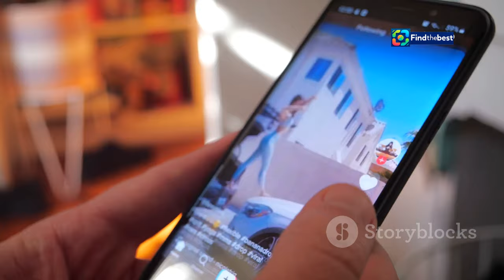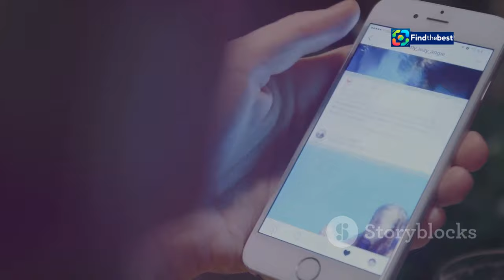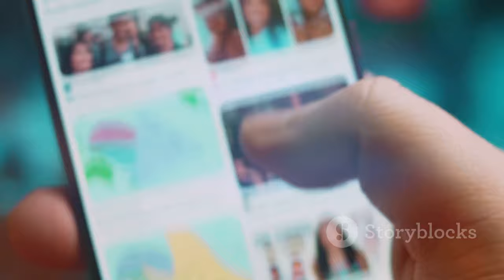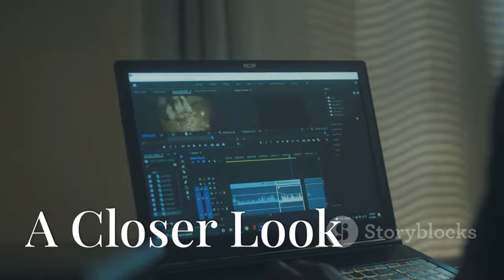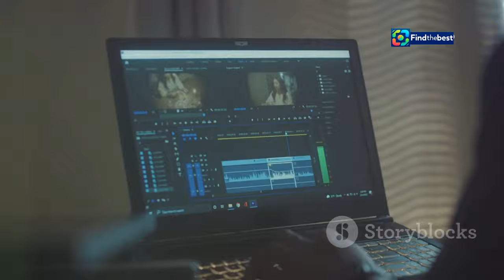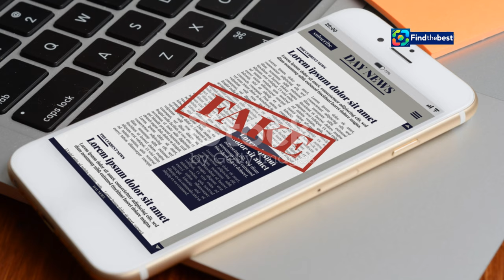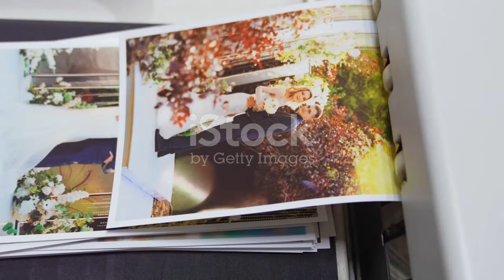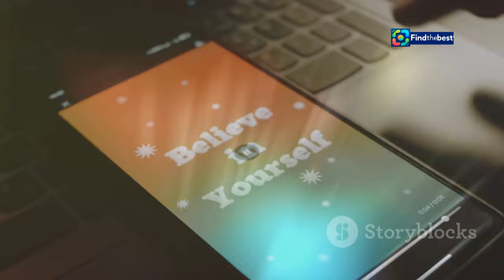Sogro de Justin Bieber Publica Vídeo Enigmático Após Polêmica com Diddy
OUTLINE:
00:00:00 The Enigmatic TikTok Message
00:01:39 Diddy's Arrest and the Bieber Connection
00:02:20 Bieber's Family Focus
00:03:10 Fan Reactions and Speculations
00:03:51 A Closer Look
00:04:41 Conspiracy Theories and Misinformation
00:05:32 An Update
00:06:20 Baldwin's Supportive Presence
00:07:48 Bieber's Resilience
00:08:41 A Constant Support

**Category:**
Entertainment

**Description in Portuguese (Brazil):**
🌟 **Atenção, fãs de Justin Bieber!** 🌟 No vídeo de hoje, vamos falar sobre um acontecimento intrigante: o sogro de Justin, **Stephen Baldwin**, publicou um vídeo enigmático no TikTok após as polêmicas envolvendo **Diddy**! ⚡️

📰 **O que rolou?** Baldwin fez uma postagem misteriosa que levantou especulações entre os internautas, coincidindo com as acusações de tráfico sexual contra Diddy. O que ele realmente quis dizer? 🤔

🔥 **Assista ao vídeo** para entender a relação entre Bieber e Diddy, e como este momento impactou a vida do cantor. Diddy foi preso recentemente, e muitos se perguntam como isso afeta Justin. Não perca as reações e as análises das imagens antigas que ressurgiram! 🎥✨

💬 **Deixe seu comentário** abaixo: o que você acha sobre a situação? Vamos discutir!

🌟 **Attention Justin Bieber fans!** 🌟 In today's video, we will discuss an intriguing event: Justin's father-in-law, **Stephen Baldwin**, posted an enigmatic video on TikTok after the controversies involving **Diddy**! ⚡️

📰 **What happened?** Baldwin made a mysterious post that raised speculation among internet users, coinciding with the sexual trafficking accusations against Diddy. What did he really mean? 🤔

🔥 **Watch the video** to understand the relationship between Bieber and Diddy, and how this moment has impacted the singer's life. Diddy was recently arrested, and many are wondering how this affects Justin. Don't miss the reactions and analyses of the old footage that resurfaced! 🎥✨

💬 **Leave your comment** below: what do you think about the situation? Let's